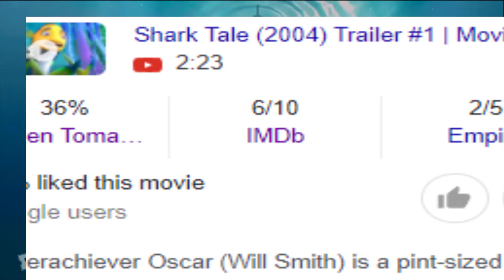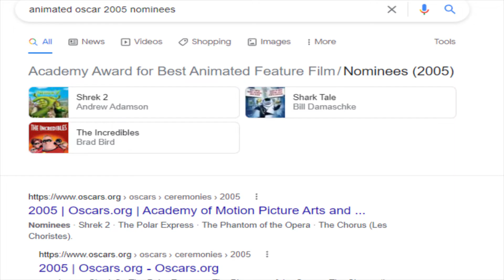Why Sharktale Is Actually Good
I love making these videos, sorry this was late... I planned to release this around September. Ill try uploading more often.